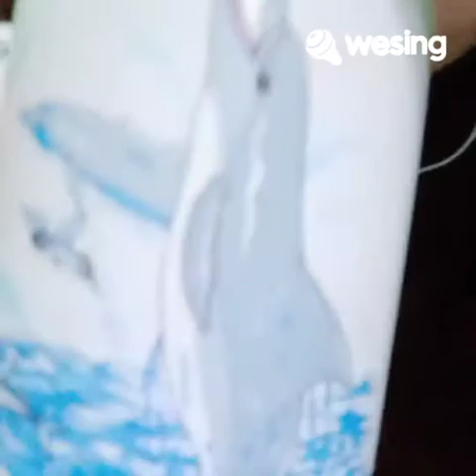youtube video 1tQ-HpPp_mA